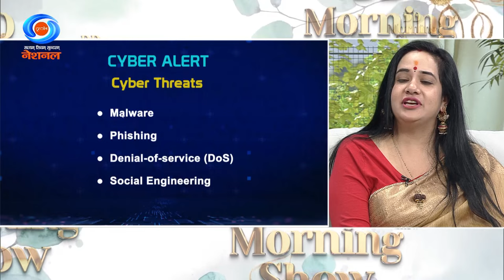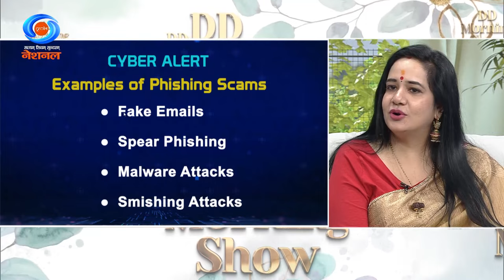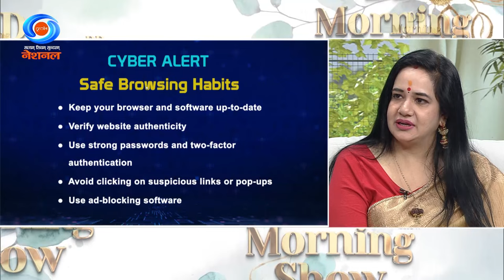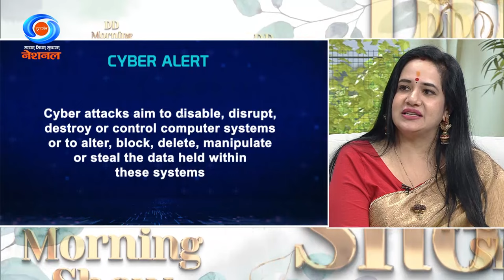DD Morning Show | Cyber Alert | Cyber Security: Concept & Issues | 26th December 2023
On the latest episode of DD Morning Show's special segment 'Cyber Alert', We had a significant chat on Cyber Security: Concept & Issues.